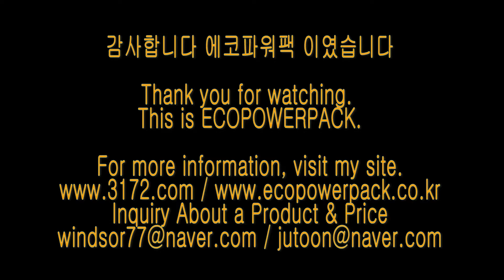제네시스G70 energy storage system 블랙박스보조배터리 에코파워팩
제네시스G70 차량용 블랙박스보조배터리 에코파워팩 energy storage system